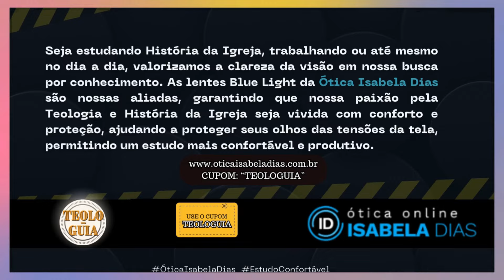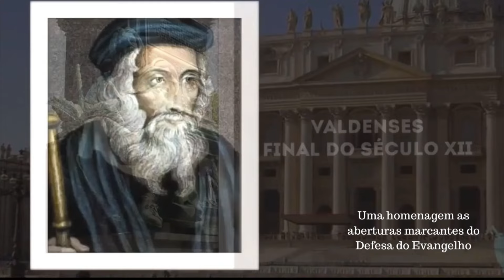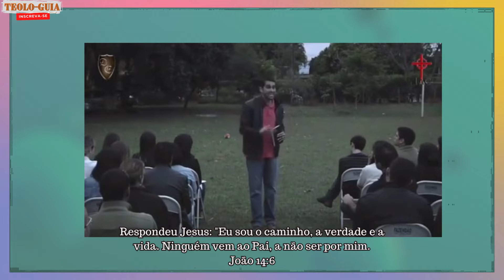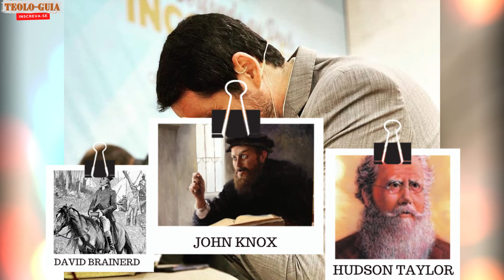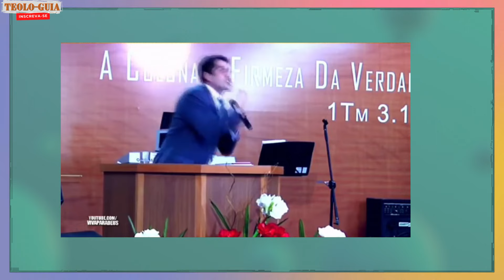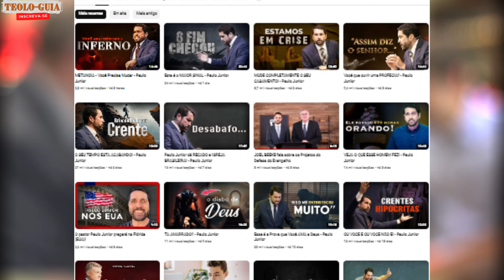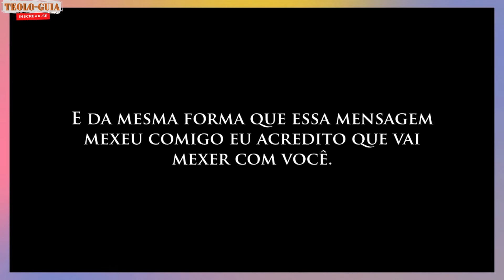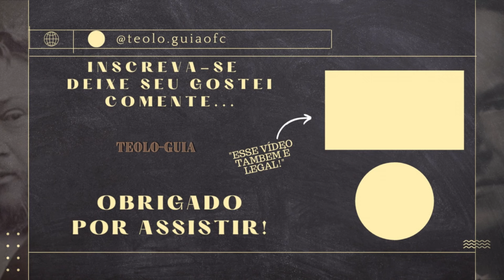Pr. Paulo Junior: Biografia do Pastor, Autor e Líder do Defesa do Evangelho! (Herói da Fé)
No mais recente vídeo do nosso canal, exploramos a fascinante jornada de fé e compromisso do renomado Pr. Paulo Junior.
Com uma trajetória impressionante, Paulo Junior se destaca como uma figura influente na teologiareformada e como o Autor e Líder da organização Defesa do Evangelho.
Nesta emocionante Biografia do Pastor, mergulhamos nas várias facetas da vida e ministério de Paulo Junior. Desde sua dedicação à Igreja Aliança do Calvário, na cidade de Franca, São Paulo, até suas missões em diversas partes do mundo, sua influência transcende fronteiras geográficas. Ao explorar o legado de Paulo Junior, você descobrirá como ele fundou e lidera a Sociedade Missionária Defesa do Evangelho, uma organização comprometida com a promoção do evangelho e o apoio a missões no Brasil, África e Europa. Além disso, o canal Paulo Junior no YouTube, com quase 2 milhões de inscritos, é um recurso valioso para aqueles em busca de teologiasaudável e mensagens inspiradoras.
Paulo Junior é também um prolífico autor, com obras notáveis como 'Cartas aos Meus Discípulos', 'O Perfil do Verdadeiro Cristão' e 'Como Passar o Dia com Deus: Um Manual Prático para a Piedade Cristã'. Todos esses livros foram publicados pela editora Defesa do Evangelho.
Junte-se a nós para uma imersão na vida e obra de Paulo Junior, um pastor dedicado, autor talentoso e defensor incansável do Evangelho. Explore sua pregacão inspiradora, cultos edificantes e mensagens transformadoras que têm impactado vidas ao redor do mundo. Não perca a oportunidade de conhecer o pastor Paulo Junior de perto neste vídeo revelador.

🚀 COMPRE NA AMAZON E AJUDE O CANAL TEOLO-GUIA:

📚 O canal Teolo-Guia é um canal voltado a apresentar conteúdos edificantes sobre poemas, trechos e escritos de autores da história da Igreja, além de Biografias dos Heróis da fé e devocionais. Apresentado por mim Bruno Barros, um cristão que tem o desejo no coração de compartilhar a mensagem do Evangelho e o amor de Cristo a cristãos de todas as idades... á contamos com uma coleção de vídeos famosos, incluindo biografias de renomados pregadores e teólogos, como Paul Washer e John Wesley.😊😊😊

BRUNO
TEOLOGUIA